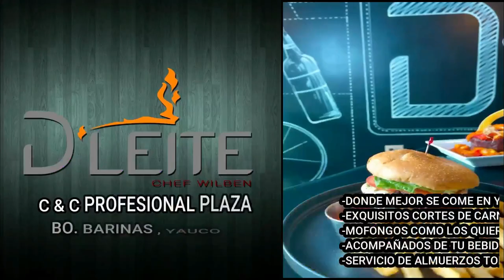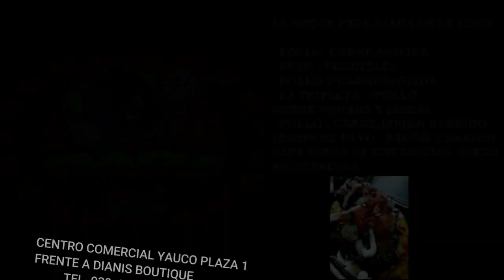ROBO DE AUTO A MANO ARMADA QUE GRABADO EN VIDEO